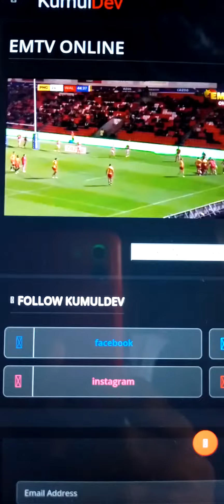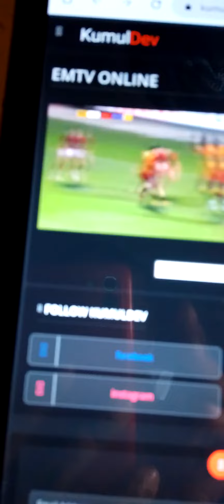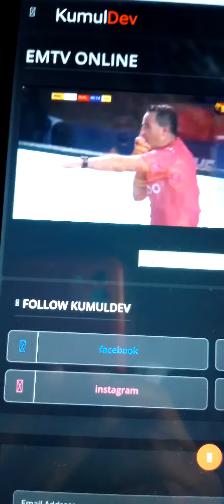Fifth try by Papua New Guinea against Wales RWCL 2022_HalfTime